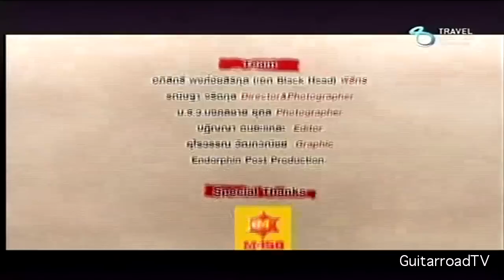GuitarroadTV_ep.50_NUVO_3/3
พบกับรายการ Guitar Road episode # 50 NUVO B-side
True Vision 73 ทุกวันพฤหัสบดี เวลา4ทุ่มครึ่ง